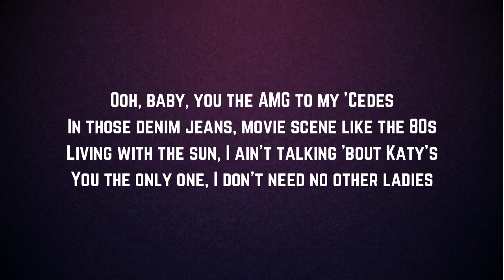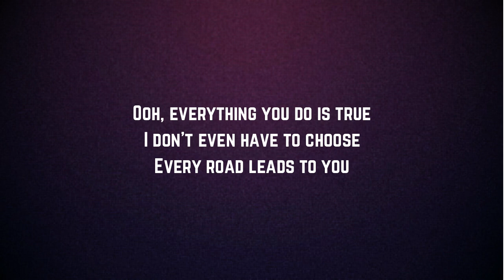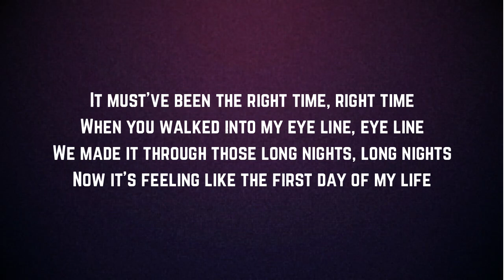Surfaces - First Day Of My Life (Lyrics)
First Day Of My Life by Surfaces
First Day Of My Life Lyrics:

"First Day Of My Life"

It must've been the right time, right time
When you walked into my eye line, eye line
We made it through those long nights, long nights
Now it's feeling like the first day of my life

Yeah, oh, what a dream
Used to play games when we spoke through the screen
Now it's real life and we on the same team
When we walk by, they say "That's king and queen"
Ooh, baby, you the AMG to my 'Cedes
In those denim jeans, movie scene like the 80s
Living with the sun, I ain't talking 'bout Katy's
You the only one, I don't need no other ladies

Ooh, everything you do is true
I don't even have to choose
Every road leads to you-ooh

Mm, picture-perfect timing
Baby blue eyes send me straight to an island
Took a couple Ls, but I found a silver lining
Can't feel shade 'cause you always got me shining
Vibes so cold, make me wanna take a dive in
Harmony even when we in silence
Synergy up, got it down to a science
Going with the flow, we don't need no other guiding

Every road leads to you